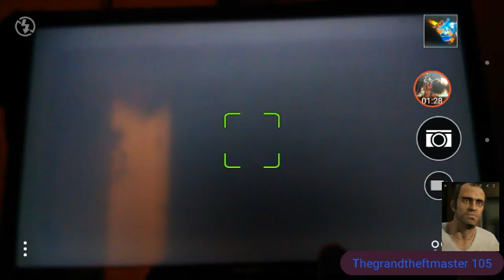MK9 my new favorite duo part 2!